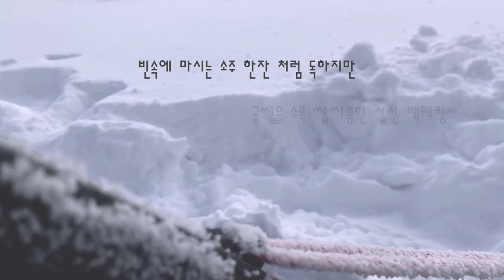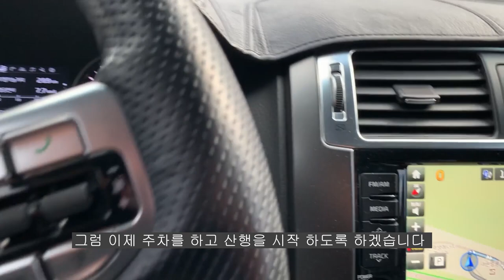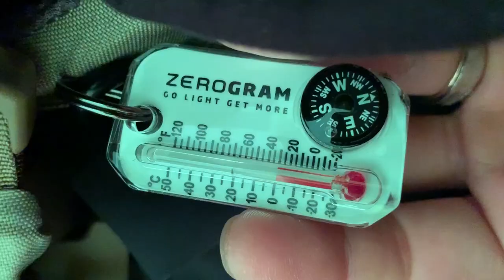선자령백패킹 ㅣ겨울 백패킹 장비 뭐 챙겨? ㅣ 초보 백패커 추천영상 ㅣ 폭설 후 선자령 l 비화식백패킹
반갑습니다 산소통 입니다
2019년 후반기 겨울은 정말 눈 가뭄 이였죠
그래서 참다 못해 결국 폭설이 내린 다음날 선자령을 급하게 갔습니다
눈 구경 하고 싶어서요 ㅠㅠ
급하게 가느라 삽도 못 챙기고, 팩 망치도 없었지만
눈 구경 실컷 하고 왔습니다
 2020년 겨울엔 제 영상을  봐주시는 분들과 같이 가보고 싶네요 ^^